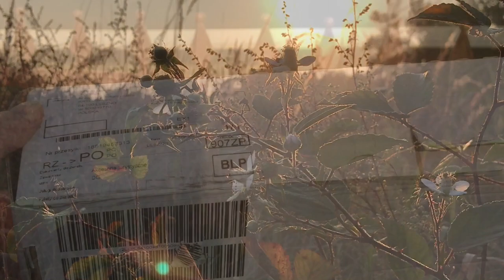WindowBee™Bee Queens replacement, requeening bees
The video shows queen replacement (requeen) in WindowBee™hives. But there are a lot of information useful for the conventional beekeeping also.
Some interesting behavior of workers  against  the new queen is also shown.
It's all help us to predict our success or defeat with requeening process.
In many cases we can avoid the problems if we decide to watch our bees thoroughly.
There was shown two ways: one with freshly orphaned colony and other with two weeks earlier - It  is a huge diference...
One thing needs to be discus – what wasn’t show in video:Very important  is remove the workers from queen transport cage. They can increase aggressive reactions of bees from orphaned colony against new additional queen.